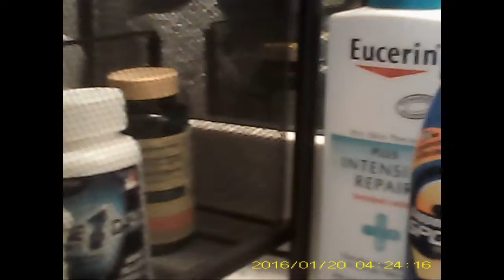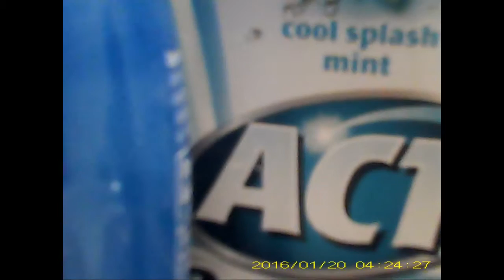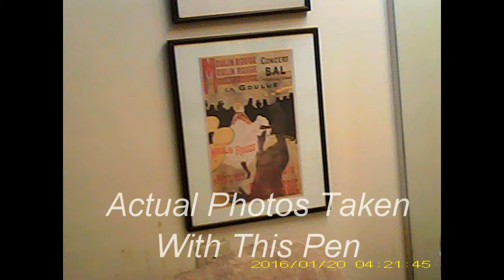SECRET Spy Video Camera Pen Recorder 8GB - Secretly Take Photos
Brand new spy pen. Our 8GB spy pen allows you to record thousands of photos and color videos, without anyone knowing youre doing it. Nobody will know, because this looks and works as a normal every day ballpoint pen. If you look close, you will barely see a pinhole size hole in the side of it, which is the actual camera lens!  Amazing photo and video quality for being a camera the size of needle head!
You even get a 8GB micro SD card along with it, so you never have to worry about running out of space, allowing you to easily record hours of video and thousands of photos!  The things you can do with this spy pen are limitless!

Unlike other spy pens being sold, ours gives you 8GB of storage and has NO flashing lights while recording video, so nobody will know when its recording!

If you need even more storage than our 8GB, you can even add up to a 32GB card if you want!  Simply charge it using the included USB cord to your computer. Built in rechargeable lithium battery allows you to use it for over an hour at a time before needing recharged. Allow about 2-3 hours for full charge. Record videos with color and sound just like a normal video camera and even snaps high resolution photos! 720x480 30 frames per second video in AVI format and 1280x960 JPG photos. Comes with very easy to follow instructions in ENGLISH. Easy single button operation to take both still photos and record video. No driver CDs or software to install, will work with all computers or any device with USB to be able to charge and transfer your videos and photos. We even include a SD micro card reader so you can instantly transfer to any USB device you want. Pen color will vary, will either be gold or silver.